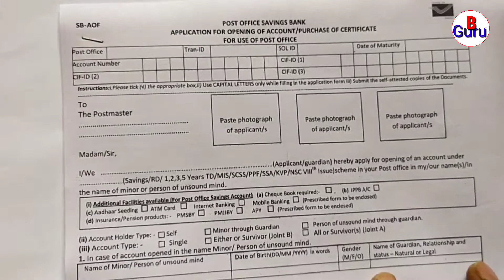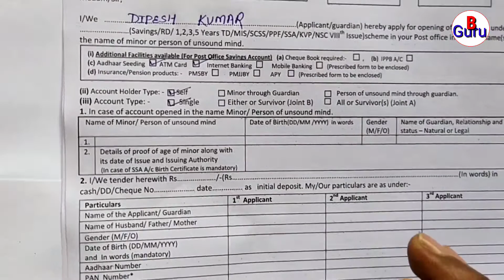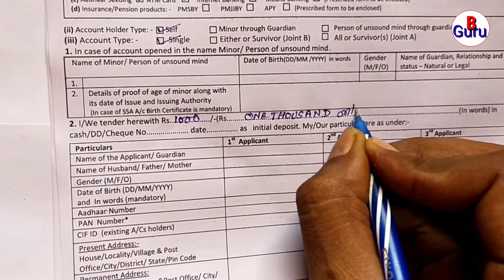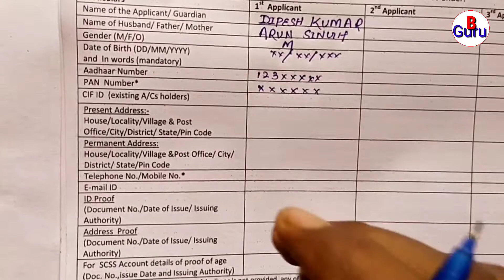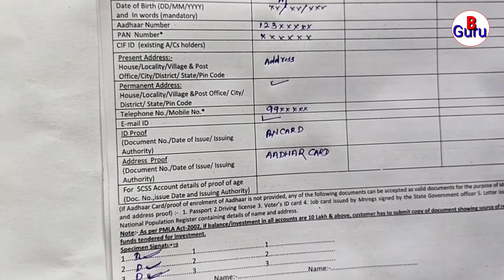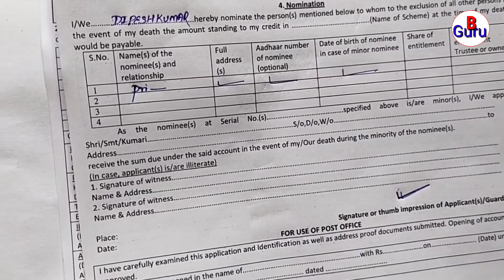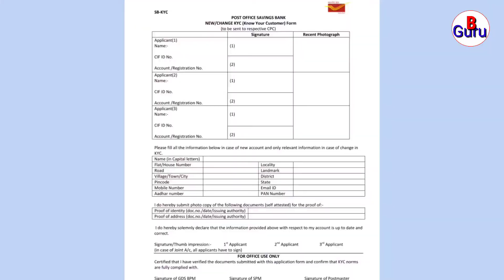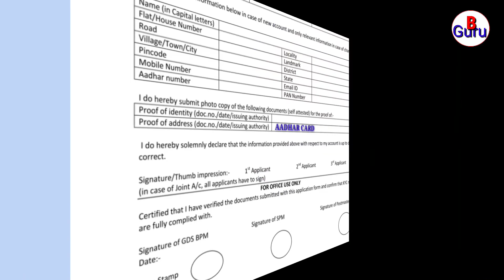Post office Saving Account Opening | Savings Account Form Fill Up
About this vedio :- Post office Saving Account Opening | Savings Account Form Fill Up

How to fill post office saving account opening form?
How to fill post office saving account?
How can we open post office saving account?
Post office saving account opening form kaise bhare?
Post office saving account ka form kaise bhare?
 saving account ka form kaise bhare?
post office saving account ka form kaise bhara jata hai?
Full details to fill post office saving account opening form?
Post office saving account post office savings account form fill up
 post office saving account form fill.
  post office ka saving account
 Post office saving account ka form kaise bhara?

                                                                            BANK GURU .